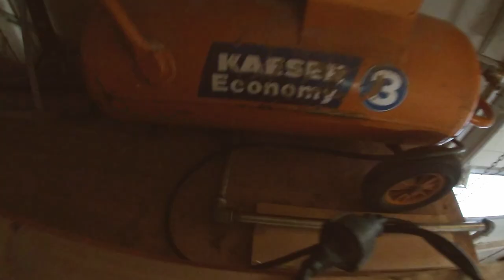Luffffft Kompressor Fixinstallation 2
Manuel verlegt Leitungen, um überall komprimierte Luft zur Verfügung zu haben. Zuerst werden die Gewinde in die Leitungen geschnitten. Der Vater ist da der Fachmann.